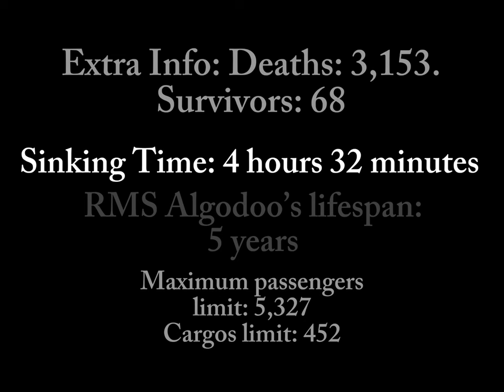10 Pictures Taken In Algodoo’s Sinking (Read description?)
If we can reach 7K views it’s good! :) (extra informations at the end of video)